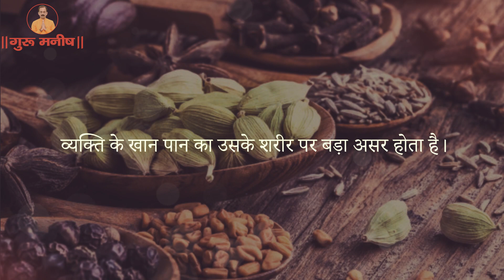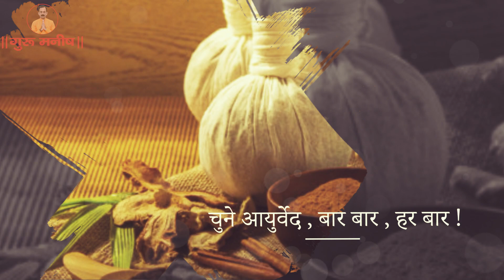Healthy Diet | Healthy Eating | Eat Healthy | Diet Plan | Sattvik Bhojan |Healthy Life | Guru Manish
2 Do you think the food at your home is healthy?

This is a myth in today’s scenario. We all are shifting to a healthier style of living but are unaware that there are foods that are equivalent to poison for our body.

We all want to follow a healthy diet and healthy eating has become a new trend. But, we are not aware of the characteristics of the food we consume in our day to day life.

Fast food, spicy food that makes you drool over food is what we choose in the market. People following a healthy diet consume food items like curd, lemon, fruits, and organic vegetables. But our healthy eating is always disrupted by foods like coffee, tea, tobacco, etc.

Beware, people!
Choosing Ayurveda and practicing Yoga are the best health tips we have for you. Watch the video till the end to know the poisons you are consuming at your homes. Stop consuming those and start becoming healthier.

अपना डॉक्टर खुद बने
✔100+ Clinics In India ✔No Side effect ✔Free Doctor Consultation